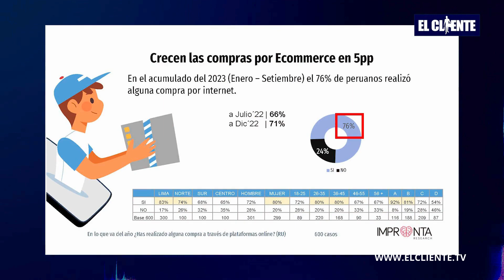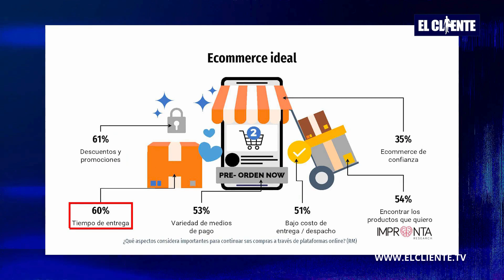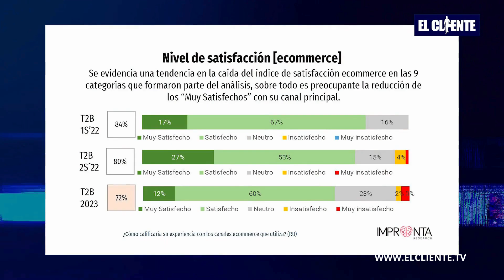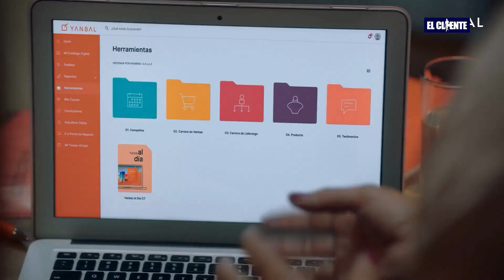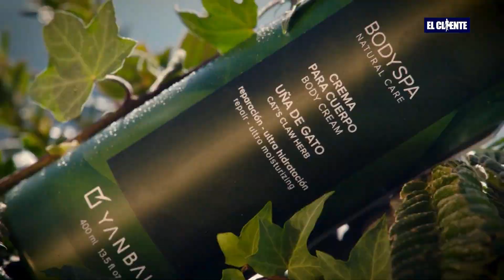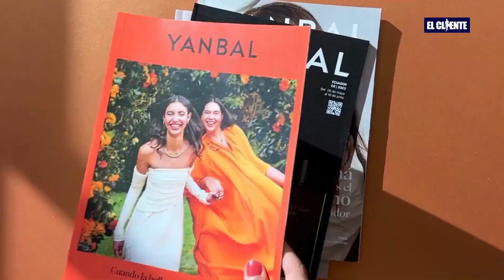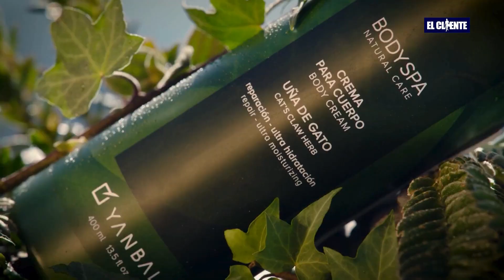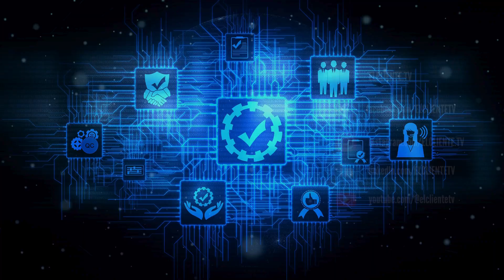CONVERSAMOS CON EL PRESIDENTE DE CONFIEP Y CON EL GG DE YANBAL PERÚ, NOTICIAS Y MÁS (P42-11NOV2023)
En este programa hablamos de la vital importancia del verdadero liderazgo en las empresas. Y para predicar con el ejemplo, entrevistamos nada menos que al Presidente de Confiep, Alfonso Bustamante Canny.  También, en nuestra visita a Yanbal, conversamos con su Gerente General Javier Rusca, sobre el empoderamiento de las emprendedoras peruanas. Tendremos el estudio de mercado de IMPRONTA sobre el perfil del consumidor ONLINE. Noticias empresariales, recomendaciones y tips... Esto y mucho más en el resumen del Programa EL CLIENTE #42, con la conducción de Marco Antonio Merino Montani. Míralo completo...¡antes que apaguen la luz! ;)